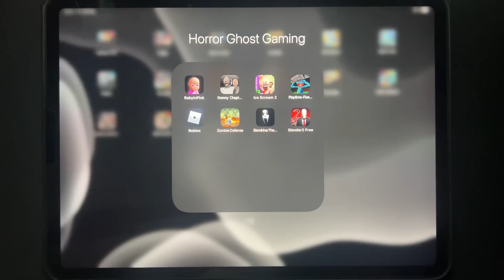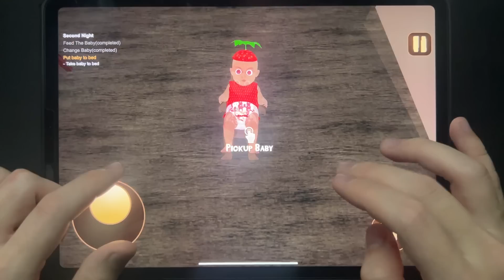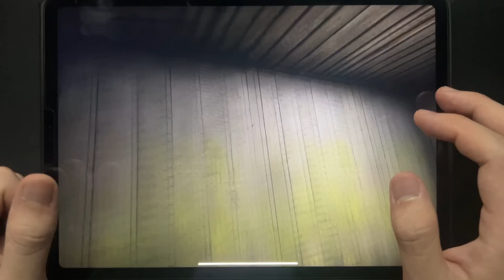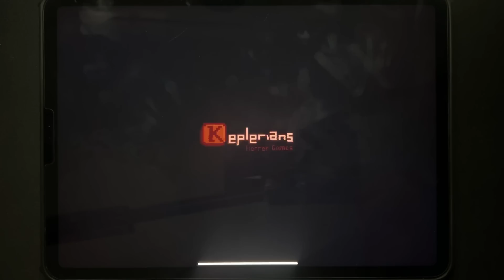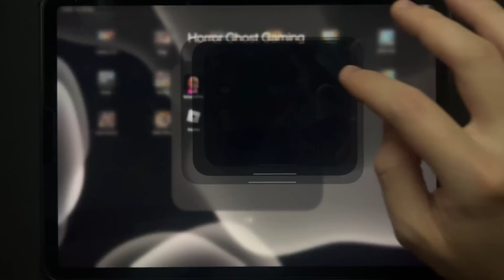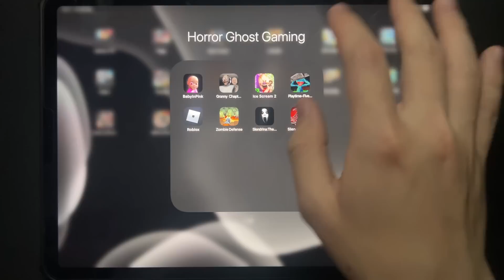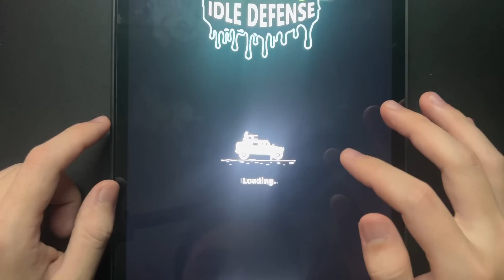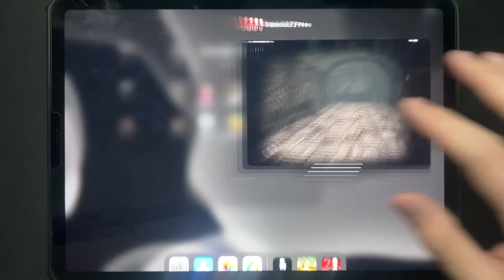Baby In Pink,Granny Chapter Two,Ice Scream 2,Poppy Playtime,Roblox,Zombie Defense,Slendrina,Slender2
Baby In Pink,Granny Chapter Two,Ice Scream 2,Poppy Playtime,Roblox,Zombie Defense,Slendrina The Cellar,Slender 2 Free